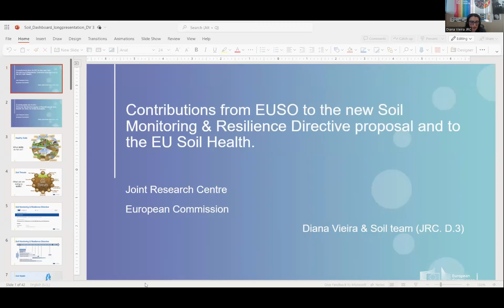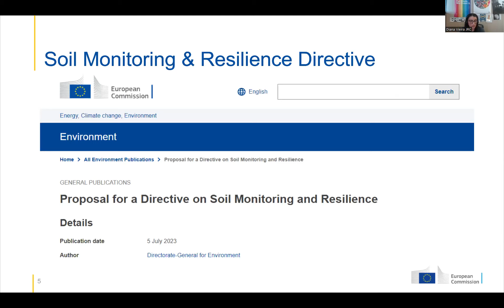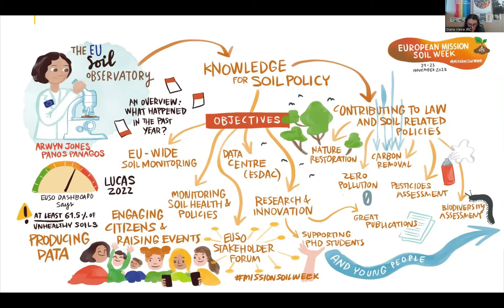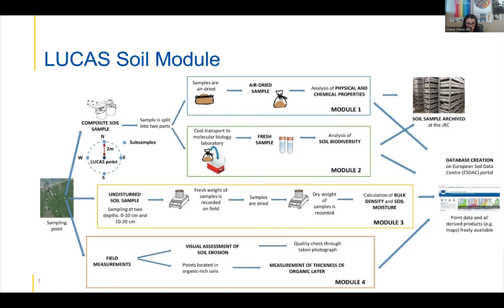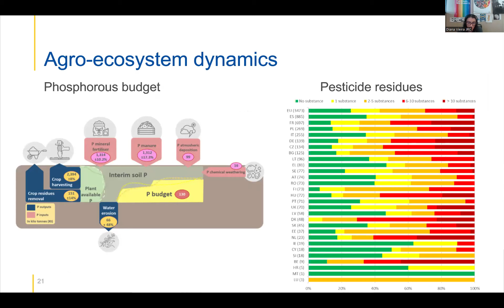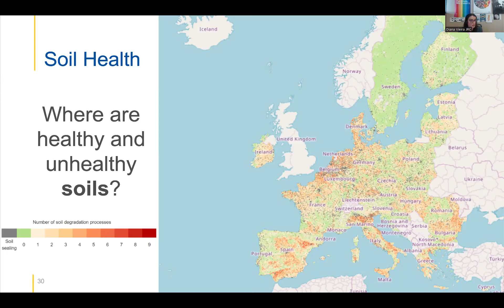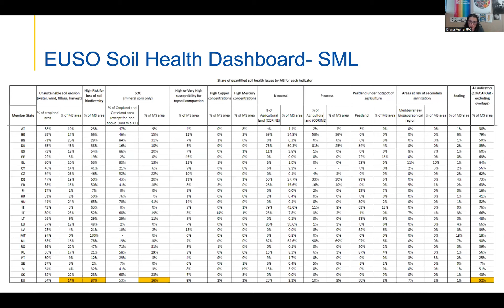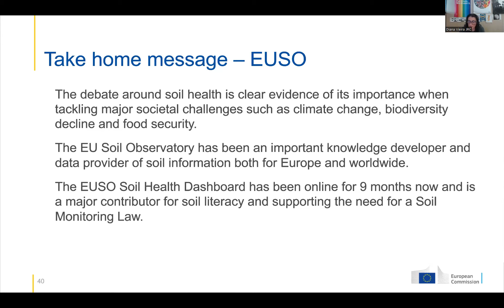Dia Internacional do Solo 2023